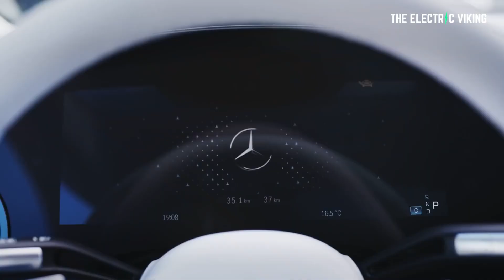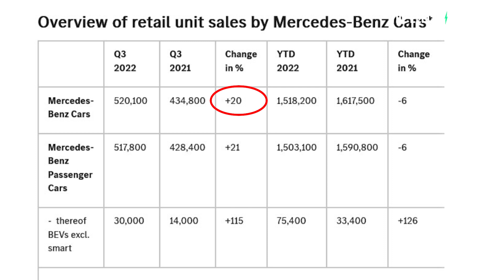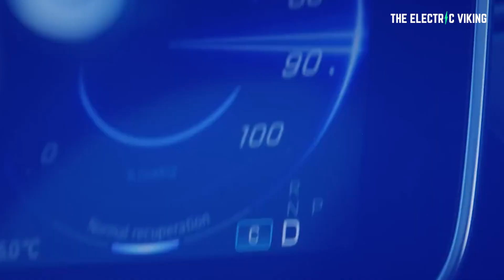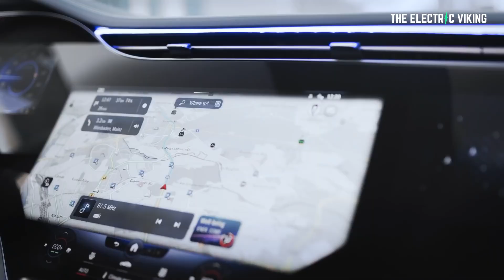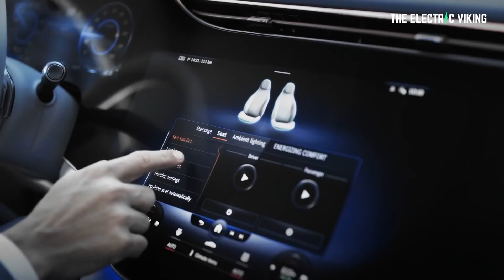Mercedes slashes EV prices by up to $33,000 as demand stalls